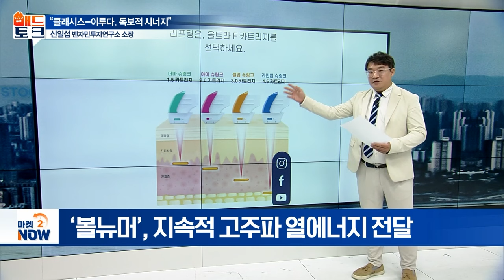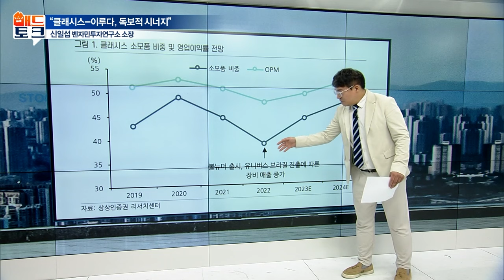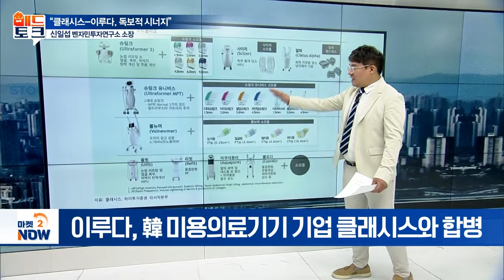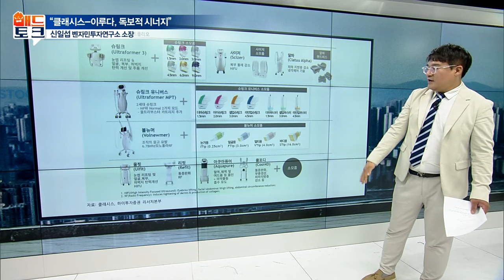클래시스-이루다 합병 엄청난 파급효과 가져올 겁니다 | Market Now (20240704)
- 양사 합병에 제품 포트폴리오 확대
- 클래시스, 레이저 의료기기 영역 확장
- 신주 상장일 10월 22일